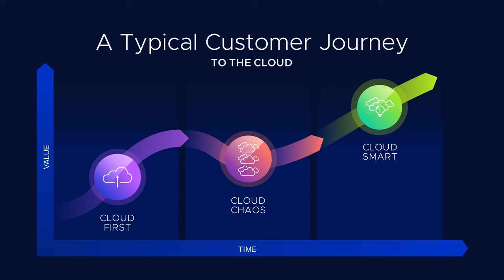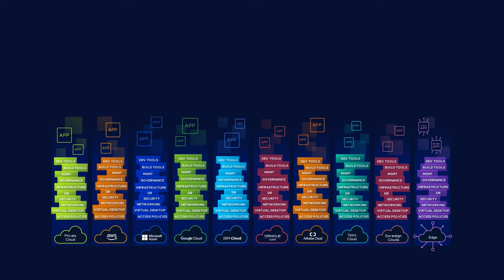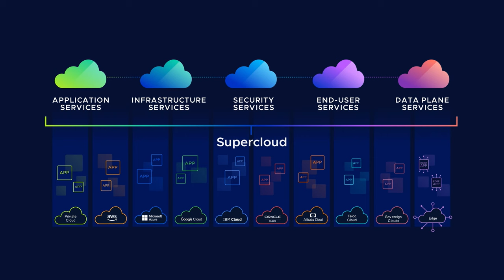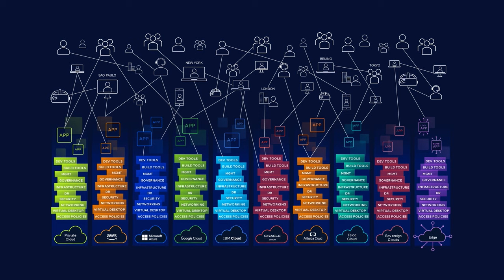Exploring a Supercloud Architecture | Supercloud2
Kit Colbert joins theCUBE hosts John Furrier and Dave Vellante for our coverage of Supercloud2.